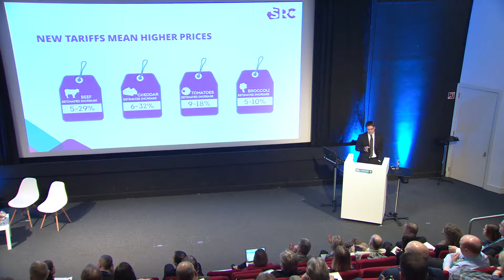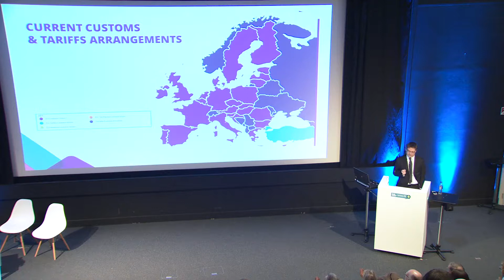Food Standards Scotland Conference 2018 - Ewan MacDonald Russell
Speaker presentations from Food Standards Scotland's first Conference, Fresh Thinking on Food. Ewan MacDonald Russell from the Scottish Retail Consortium, delivers a presentation on the Impact of Brexit on Food Retailing.